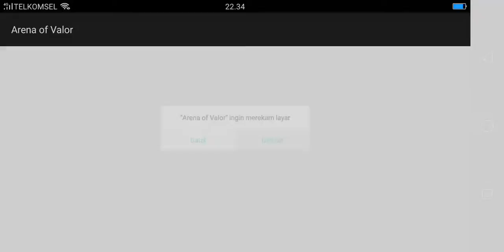Aov kahli part 3